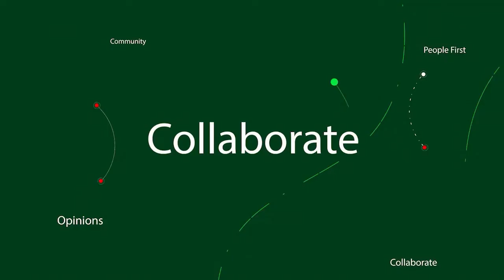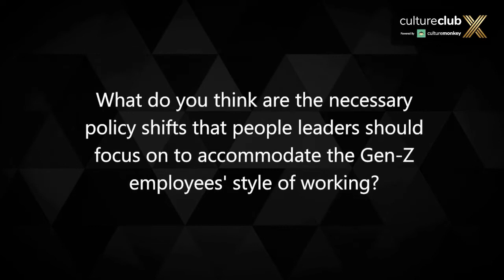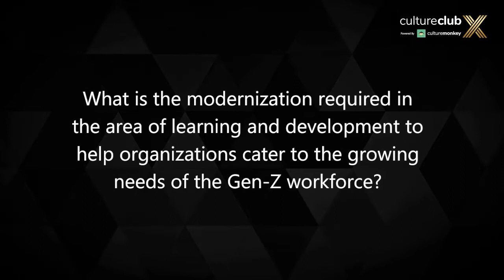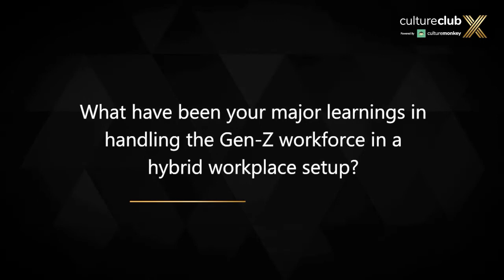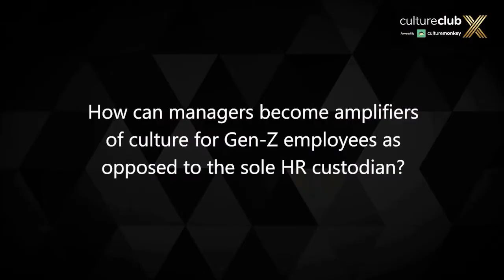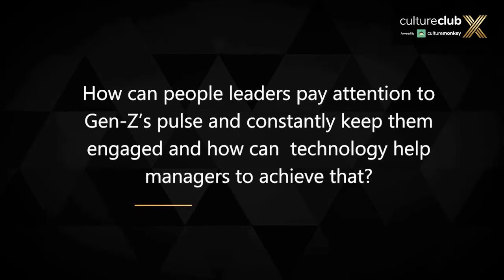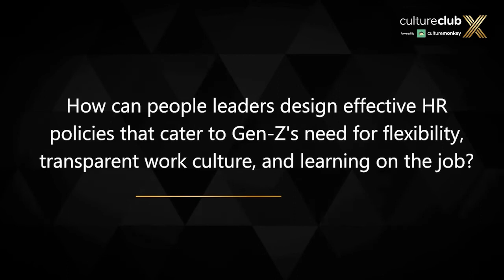CultureClub X S03 E10: How can Managers become the amplifiers of culture to engage the Gen-Zs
In this tenth episode of this season of CultureClub X, We have Diane Smith with us senior officer of Culture and experience at W.K. Kellogg Foundation, Michigan, who discusses with us how managers can become the amplifiers of culture to engage the Gen-Z workforce.

About Diane -

Diane is a people leader with a proven track record of 25+ years of experience in people management.

At her current organization, she is responsible for cultivating a strong organizational culture focused on both employees and external partners.

She leads, innovates and influences to ensure a people-centered approach to deliver positive internal and external experiences.

She is an exceptional people leader who believes in giving back to the community with her various volunteering efforts and has gained tremendous recognition for her work.

Diane is an alumni of Argubright Business College, Kellogg Community College and Davenport University.

She is a LUMA Institute Certified Practitioner of Human-Centered Design. And is also certified in Remote Work by Gitlab and in Change Management for Leaders through Prosci, Inc.

Here’s a gist of what Diane speaks about in this video:

* How DEI is not just a nice to have set up anymore and why having diversity in the organization can help attract diverse Gen-Z talent into the workforce.

* The importance of tech adoption in learning and development and how it can help people leaders cater to the need of Gen-Z employees to have more on-demand training and smaller bite size content that are easily consumable.

* The role of managers in implementing a 70/20/10 learning model, where the 70% is on the job training, 20% is from coaching and 10% is outside skill development like conferences, training etc. and how this will enable Gen-Z workforce to be more equipped.

* The significance of managers promoting a positive company culture that embraces new technologies, promotes DEI, ensuring work life balance and how these steps help leaders in attracting and retaining talent.

Catch all this and more with Diane Smith in Episode 10 of Season 3 of CultureClub X.

CultureClub X is open to all company culture enthusiasts.

00:00 Intro
3:03 Necessary policy shifts that people leaders need to implement to accomodate Gen-Z style of working?
6:44 The need of modernisation in L&d to cater to the needs of Gen-Z employees?
10:31 What has been your major learning handling the Gen-Z workforce?
15:44 How can managers become amplifiers of culture for Gen-Z employees?
18:18 How can leaders pay attention to pulse of Gen-Z employees using technology?
21:46 Importance of transparency, flexibility and L&D while framing HR policies for Gen_z workforce?
24:16 Conclusion